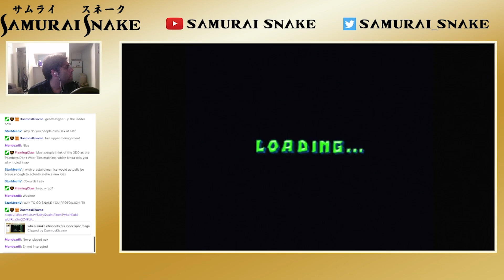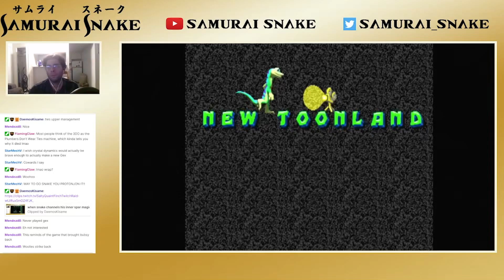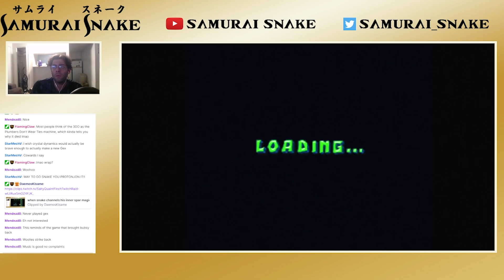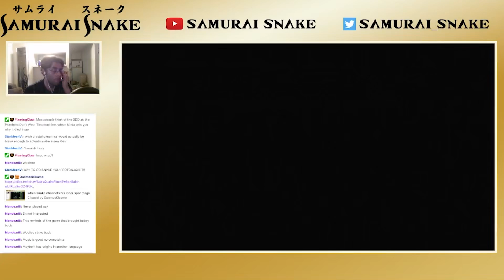Spin 'n Puke - Gex Part 2 (PS1 version)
We get to the first boss of Gex, and it's the first representation of 90's gross-out humor.